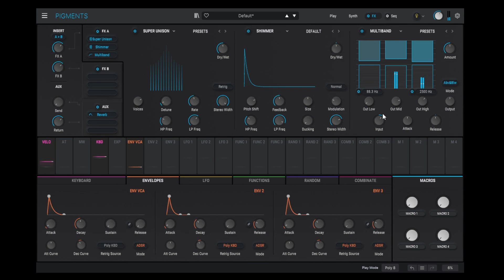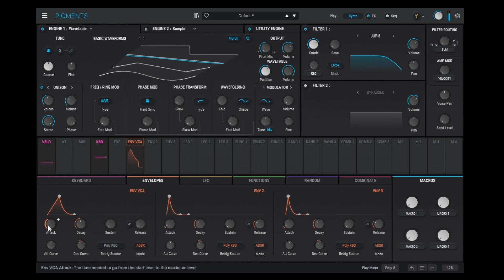Arturia Pigments 4 - Atmospheric Synth Pad Sound Design (No Talking}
Hey Everyone! Made a video on making SynthPads sound using Arturia Pigments 4. I wont be talking in the video. However, I've only added the necessary steps to make the video short and quick for you to understand what I do and to replicate it.

Hope you enjoyed and learned something from this video!

Happy Sound Designing!